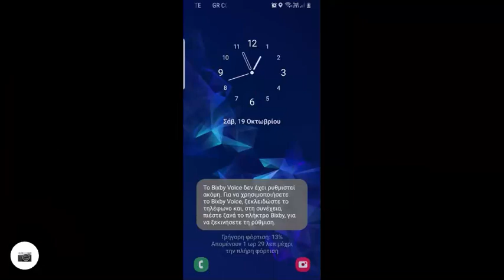Relive Ποδηλατοβόλτα Περιστέρι Δάφνη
ifantisteo
Αν σου άρεσε μοιράσου αυτό το βίντεο και με άλλους youtubers χρησιμοποιώντας αυτό το link:

Αν θέλεις να δεις περισσότερα βίντεο με το ίδιο θέμα τσέκαρε το Playlist που έχω φτιάξει εδώ:

🎵 Η μουσική που ακούγεται είναι το:
Τίτλος: Relive Ποδηλατοβόλτα Περιστέρι Δάφνη